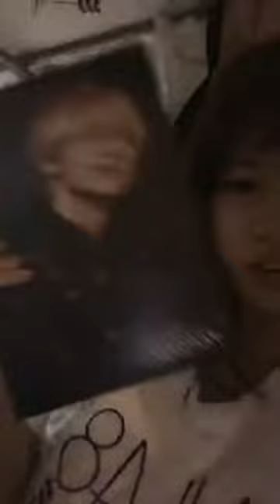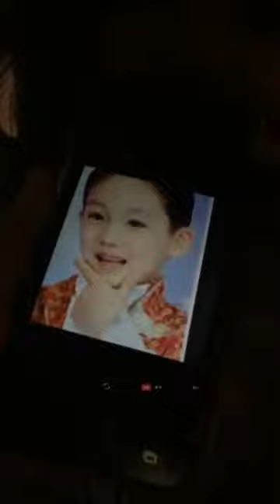03032019 MNL48 Sha (Team MII) (1) Instagram Live